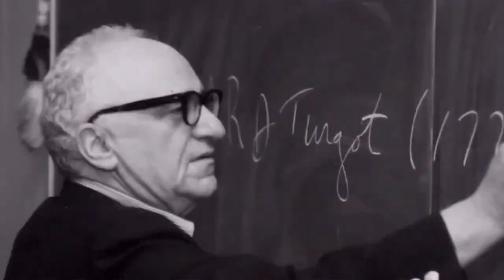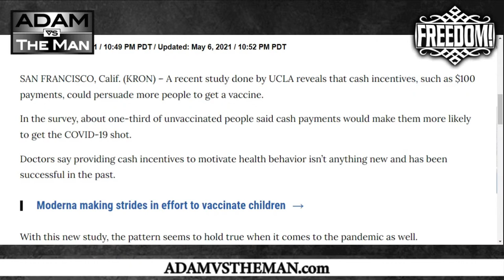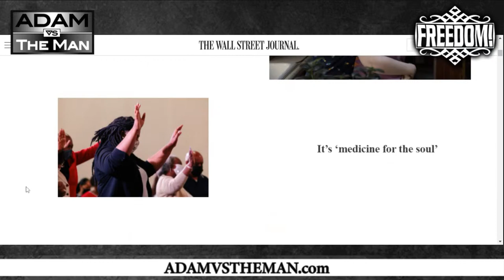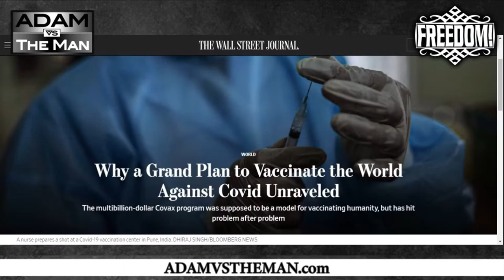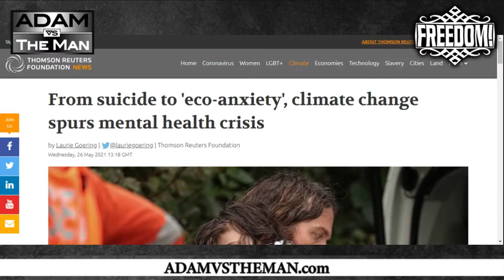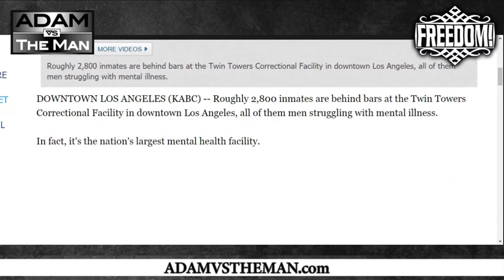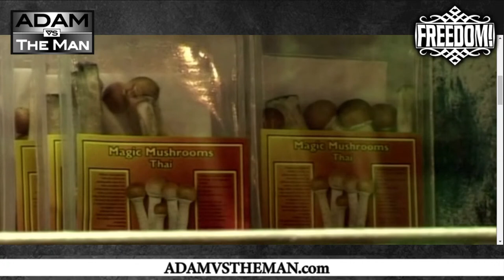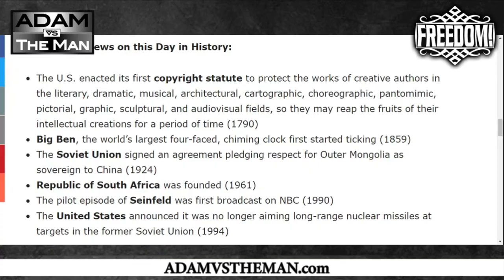ADAM VS THE MAN #631: A Violent Summer Coming? - Mary Ruwart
Take The Voice of Freedom with you everywhere you go!